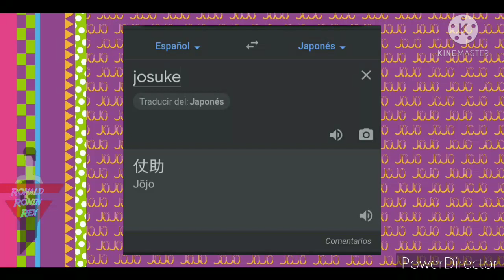¿Donde está el segundo "Jo" De Josuke?